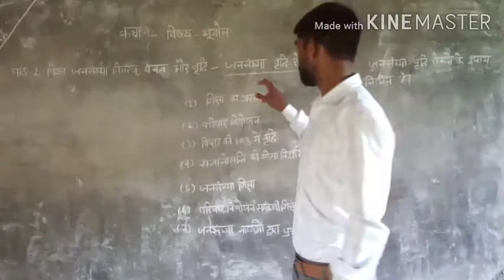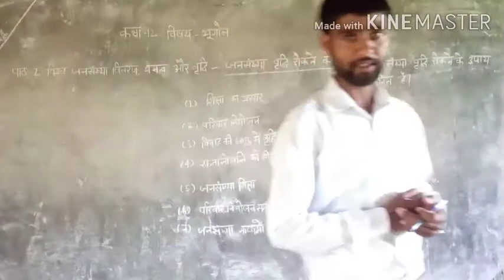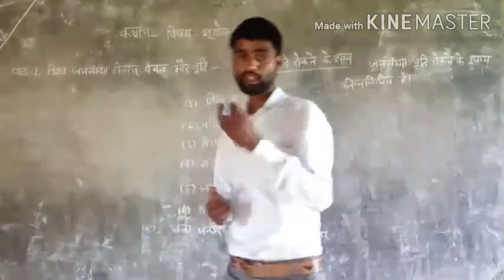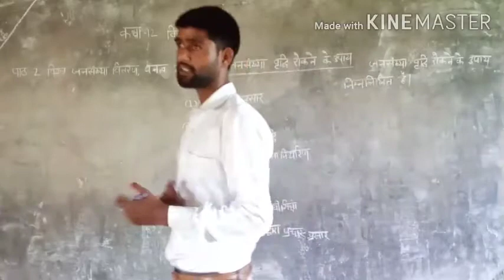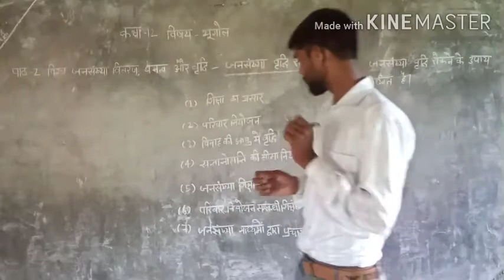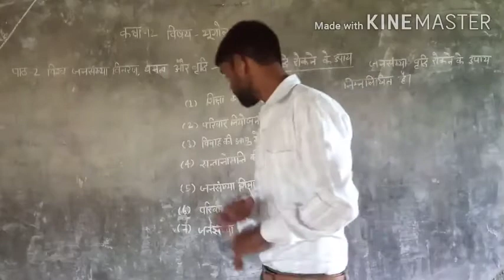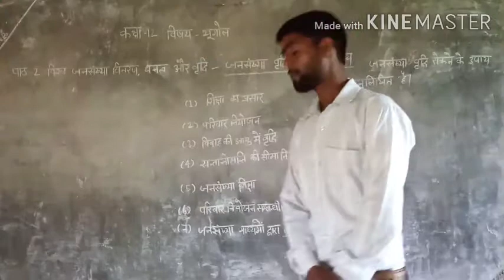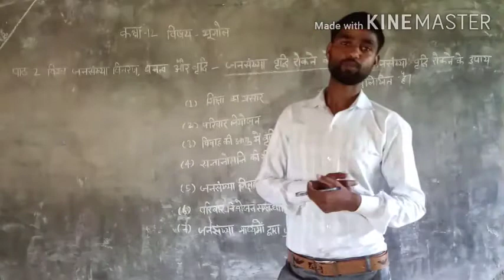Up board class 12 subject geography//chapter 2//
Is video me aap ko class 10 subject geography ke bare me aap ko bataya.